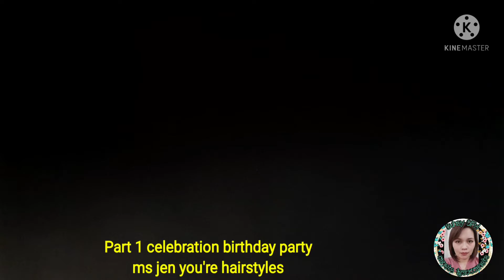ms jhen Happy birthday late upload